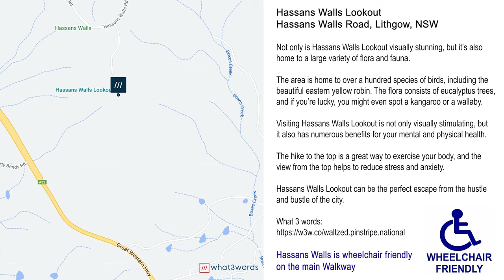What is Hassans Walls All About? Lithgows shining location.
Hey, everyone! Today, I’m taking you on a journey to the Hassans Walls Lookout. Located in the gorgeous town of Lithgow, Hassans Walls is one of the most stunning lookouts you’ll ever come across. and I’m going to show you why.

Before we dive into the breathtaking view, let me talk about the history of Hassans Walls. The lookout was named after John Hassans, a pastoralist who was the first European to discover the area back in 1823. The original purpose of the lookout was to help the police keep an eye on the surrounding mountains.

Now, let’s talk about the hike to the top. The hike is relatively easy, and the path is well-marked. It takes about 10 to 15 minutes to reach the top, and the view is worth every step. The terrain is rocky, and if you’re not careful, you could trip and fall. So, make sure you wear appropriate footwear.

Okay, so I’ve made it to the top, and the view is unbelievable. You’ll feel like you’re on top of the world. The lookout provides a bird's-eye view of Hartley Valley, and the view is simply breathtaking. It’s the perfect spot for stargazing at night and enjoying the sunrise in the morning.

Not only is Hassans Walls Lookout visually stunning, but it’s also home to a large variety of flora and fauna. The area is home to over a hundred species of birds, including the beautiful eastern yellow robin. The flora consists of eucalyptus trees, and if you’re lucky, you might even spot a kangaroo or a wallaby.

Visiting Hassans Walls Lookout is not only visually stimulating, but it also has numerous benefits for your mental and physical health. The hike to the top is a great way to exercise your body, and the view from the top helps to reduce stress and anxiety. Hassans Walls Lookout can be the perfect escape from the hustle and bustle of the city.